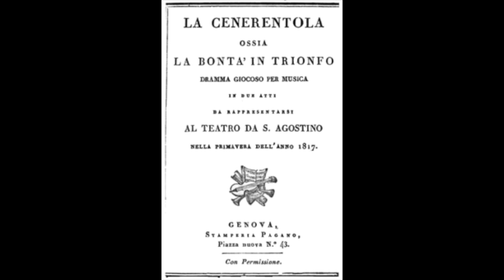Rossini: La Cenerentola - Sia qualunque delle figlie - Paolo Montarsolo; Claudio Abbado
La Cenerentola

Sia qualunque delle figlie

Paolo Montarsolo
Claudio Abbado, direttore
Orchestra e Coro del Maggio Musicale Fiorentino
live Firenze, 1971